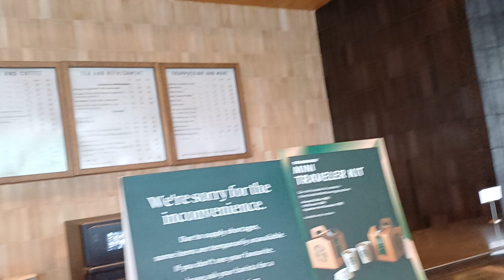Dahil half day lang dahil sa Concert ng DepEd NE nag Starbucks muna kami. 😎 ❤️